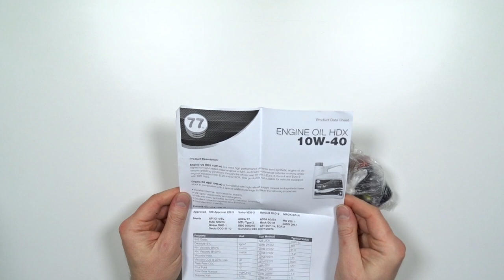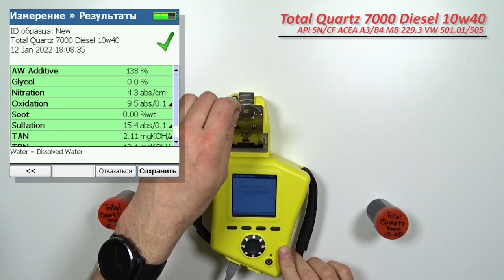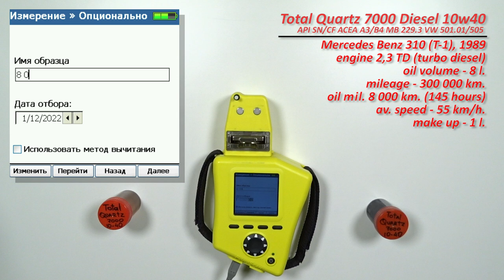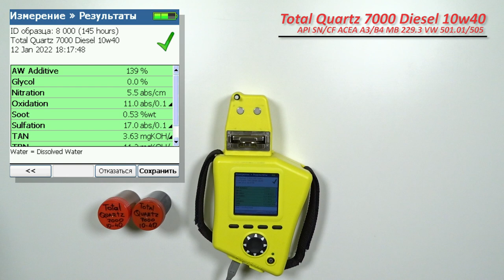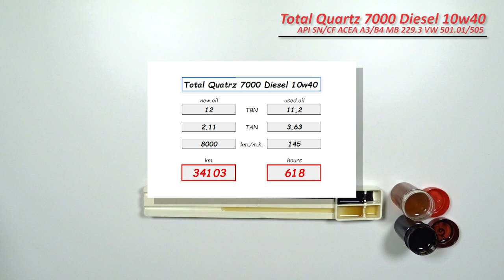Total Quartz 7000 diesel 10w40 (Mercedes, 8000 km/145 hours, diesel)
Максим из Борисова (РБ), прислал образцы свежего масла Total Quartz 7000 diesel 10w40.
Продукция имеет следующие одобрения:

API SN/CF
ACEA A3/B4
MB 229.3
PSA B71.2300 (B71 2294)
VW 501.01/505
Renault RN 0700/0710
Fiat 9.55535.G2

Масло использовалось в  автомобиле Mercedes Benz 310D (T1), 1989 г.в., грузовой.
С двигателем 2,3 TD (турбодизель)
Средняя скорость - 55 км/ч. (данные с навигатора)
Доливалось 1 литр масла

Благодарю Максима, за образцы и поддержку!